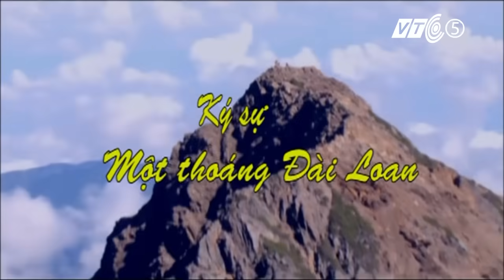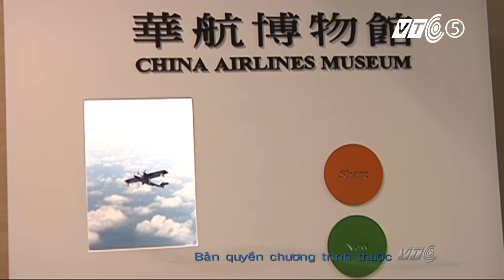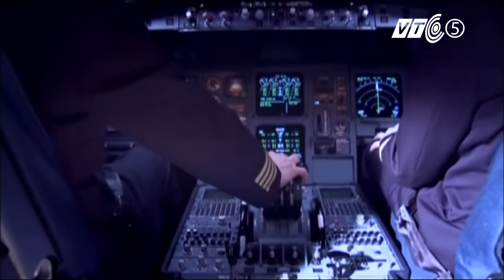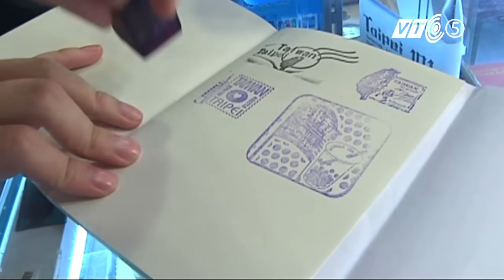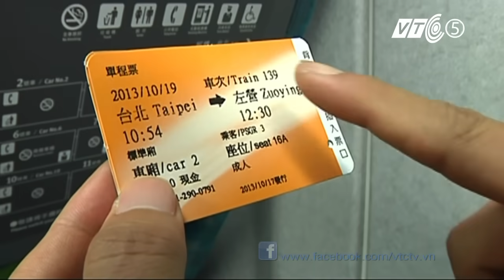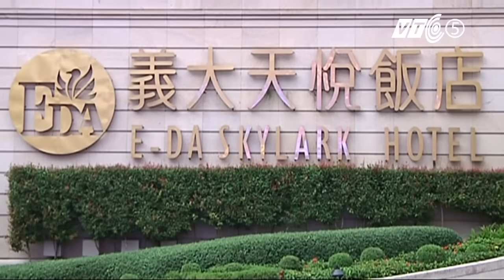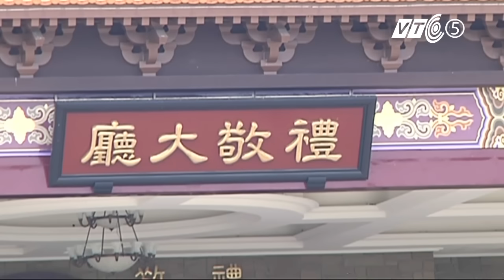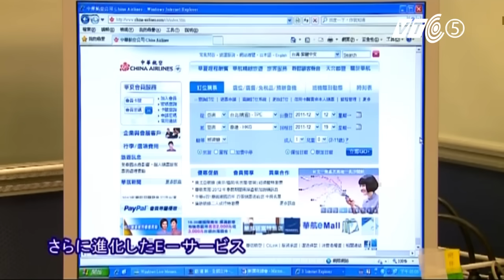Đài Loan dưới góc nhìn của nhà báo Việt | VTC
Những góc nhìn rất khác lạ của nhóm nhà báo Việt Nam về một Đài Loan đang phát triển rực rỡ mà vẫn đậm đà bản sắc văn hóa.